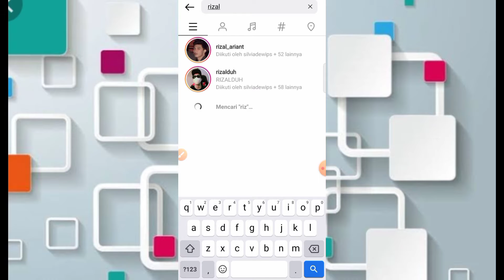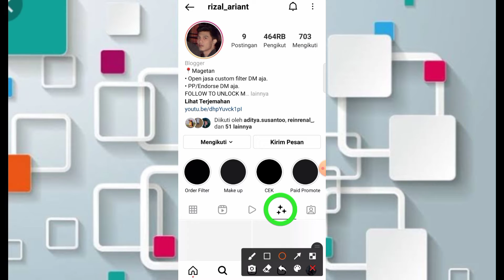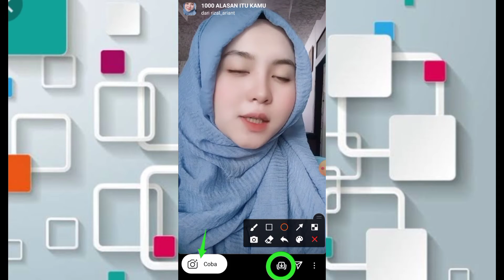FILTER IG VIRAL TIKTOK 1000 ALASAN ITU KAMU